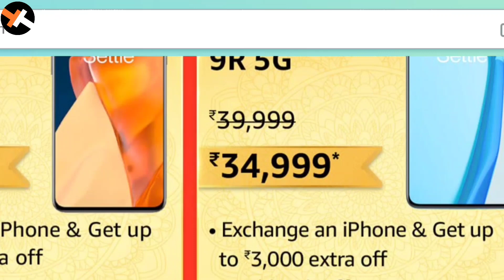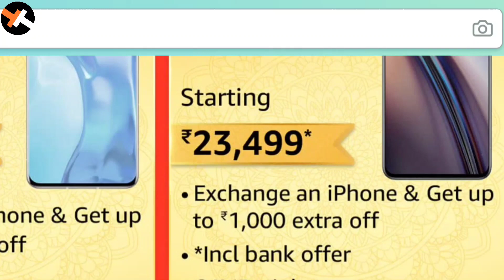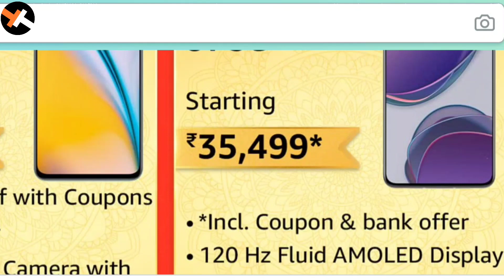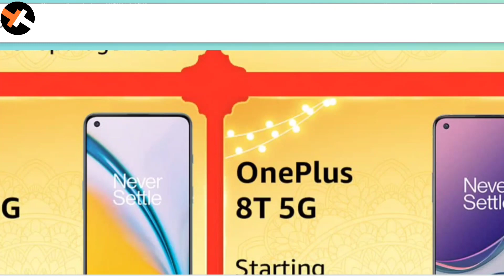Biggest Oneplus Offer Oneplus Nord 2,Oneplus 9R, 9, 9Pro,Nord CE,8T on Amazon Great Indian Sale 2021